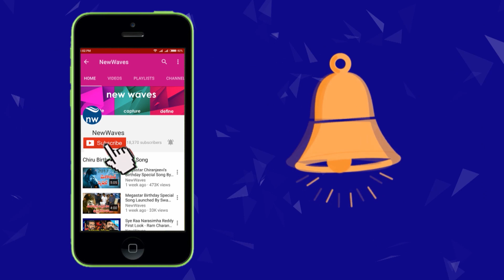కుక్కల దాడిలో చనిపోయిన బాలుడి కుటుంబానికి జనసైనికుల ఆర్థిక సాయం |Janasena | Pawan Kalyan | New Waves